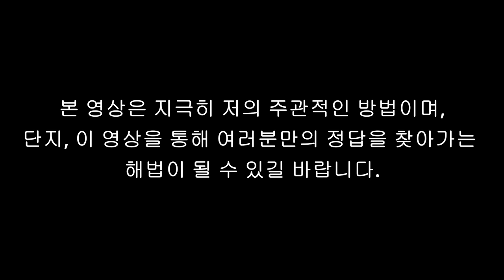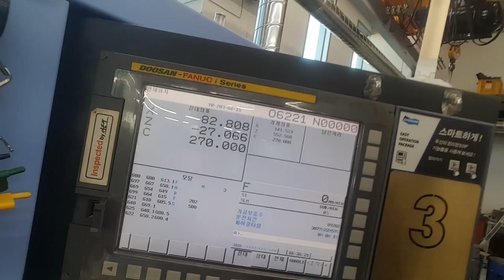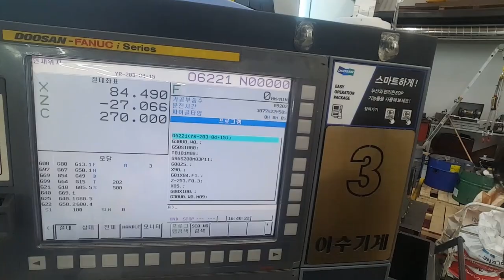CNC 선반에서 널링가공하기(Knurling on a CNC Lathe)